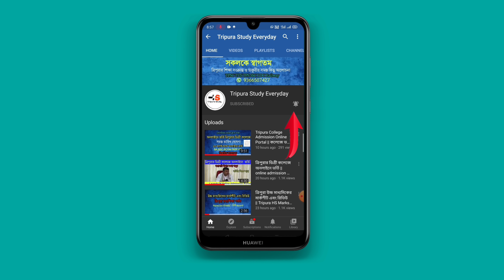মাধ্যমিক উচ্চমাধ্যমিক ২১ জুন ফাইনাল সিদ্ধান্ত || ১৪ জুন ২০২১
মাধ্যমিক উচ্চমাধ্যমিক পরীক্ষা নিয়ে আজকের সিদ্ধান্ত

Tripura Exam news
central education news today
Tripura Madhyamik Higher Secondary
Tripura Madhyamik exam 2021
TBSE exam
Tripura today exam news
TBSE exam today
TBSE HS exam 2021
central Education minister
Tripura exam today
Dr Ramesh pakriyal news
today education news
Tripura today board exam news
Tripura students exam news
Tripura exam news
Tripura students
Tripura best educational channel
Tripura study everyday
Tripura news exam
Tripura exam news today
today Tripura Madhyamik exam
today Tripura higher secondary exam news
Tripura board exam news today
Tripura HS exam news
Tripura number one YouTube channel
Tripura study everyday
Tripura best educational YouTube channel
Madhyamik 12th exam 2021
Tripura Madhyamik higher secondary exam
Today Big news TBSE exam